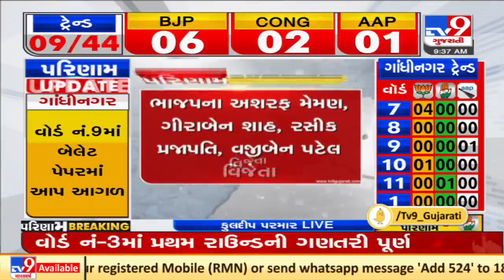Banaskantha: All 4 BJP candidates register victory in ward no.1 of Thara Nagar Palika | TV9News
Banaskantha: All 4 BJP candidates register a victory in ward no.1 of Thara Nagar Palika | TV9News | D19